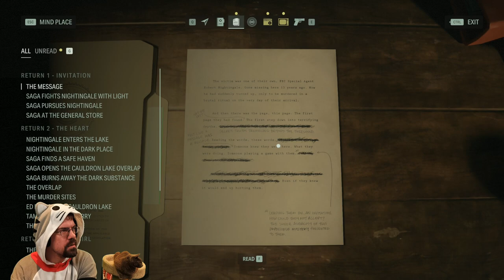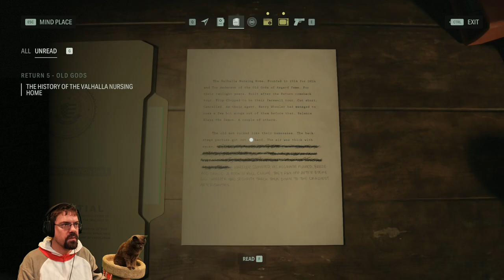CohhCarnage Plays Alan Wake 2 - Part 35